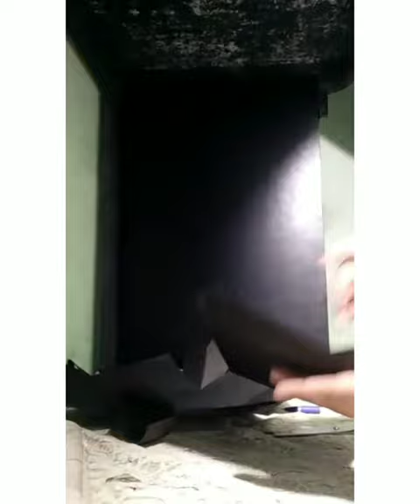chocolate explosion box making like share subscribe plz